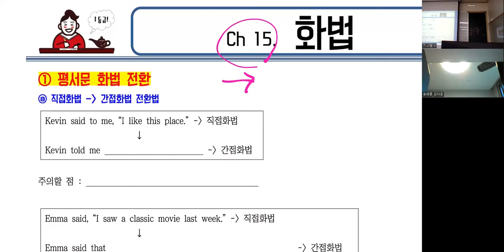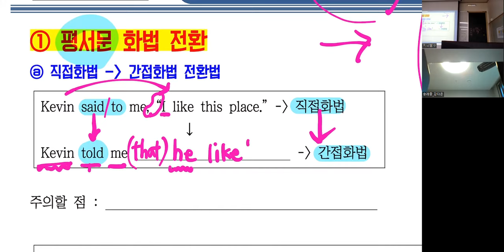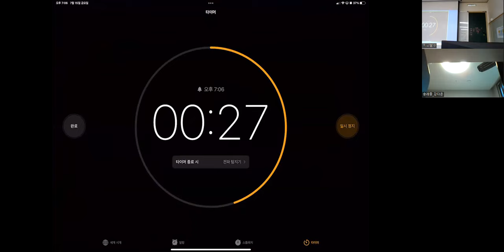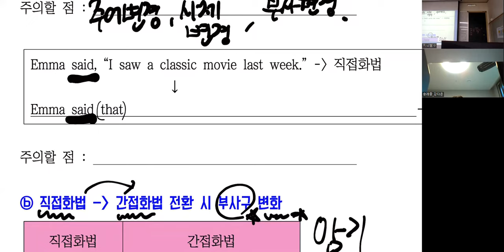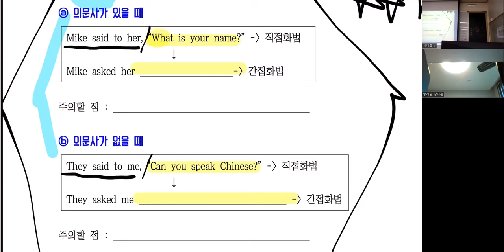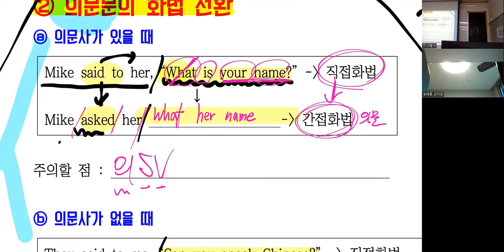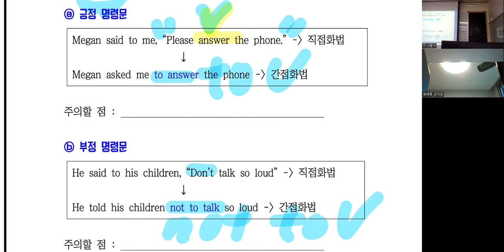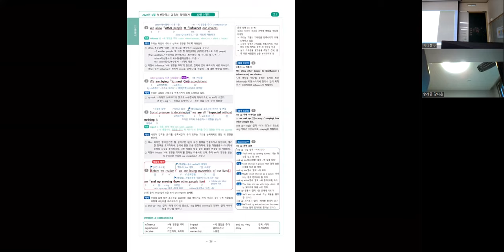프로그래머 화법